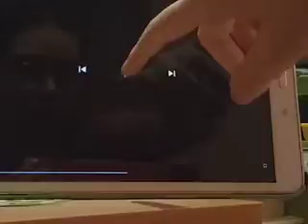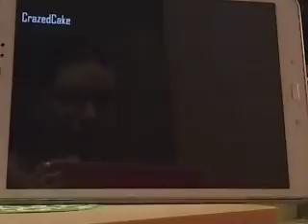Playmobil 👱‍♂️Theo et Cathy👱‍♀️ Série 1 La Vidéo Piggy 2 Chapitre 4 En Fanart ☺💻🐷👹📖♥️💛💚💙💜💖💗❤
Voilà Donc C'est La Vidéo Précédent De Piggy Livre 2 Chapitre 4 De Crazedcake

Et Venez Nous Rejoindre Sur

Et Roblox : Mariec0905